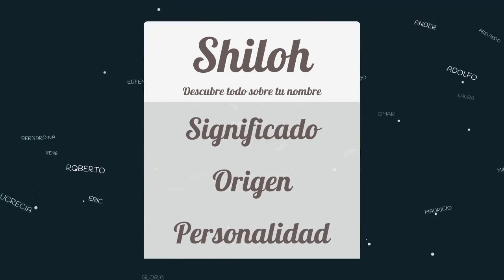Significado de Shiloh, nombre Hebreo para tu bebe niño o niña (origen y personalidad)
Descubre el significado del nombre (Hebreo) Shiloh y el origen de su procedencia. En la fuente original podras descubrir la personalidad y algunos datos curiosos del nombre para tu bebe.